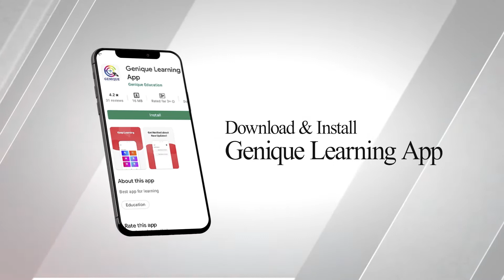#04 CSEB विघुत Batch | Student Feelings in Live Classroom & VOD Course Program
= [Genique JE AE OFFICIALLY GROUP ]

Helpline number:-
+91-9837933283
[10 am to 7pm]